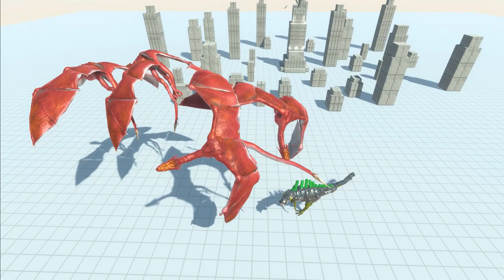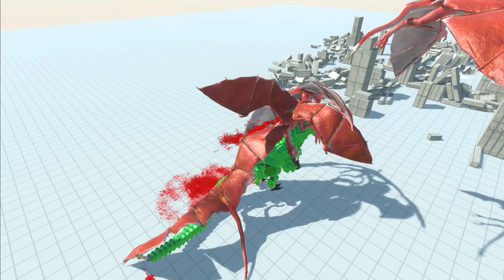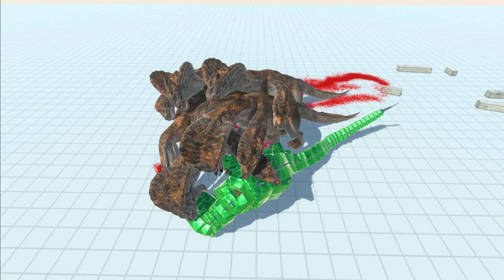Godzilla of the Revolution - Animal Revolt Battle Simulator